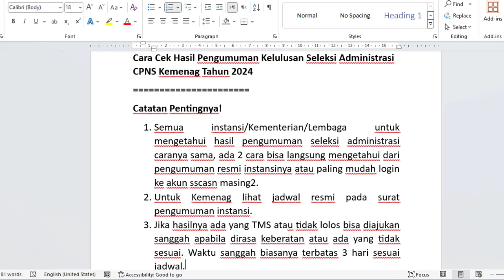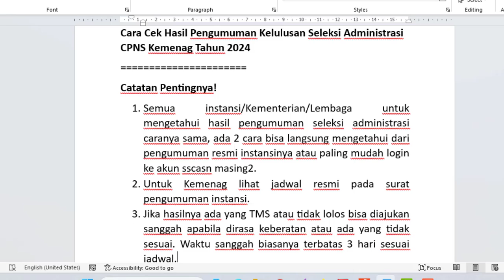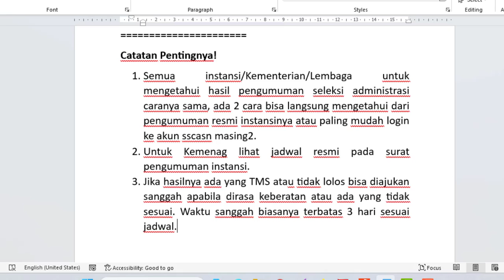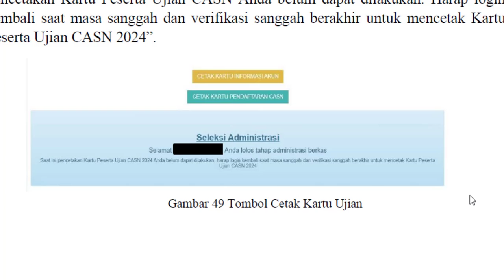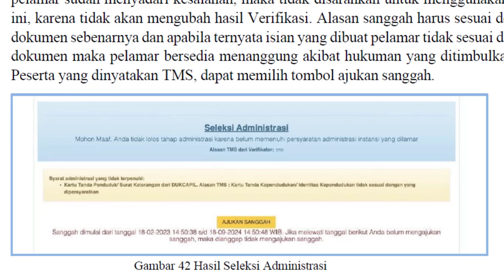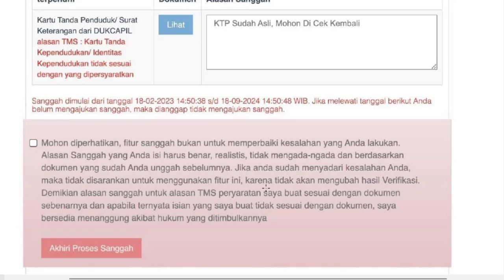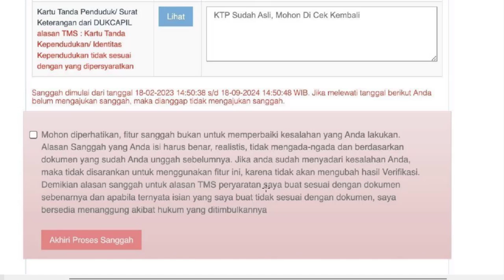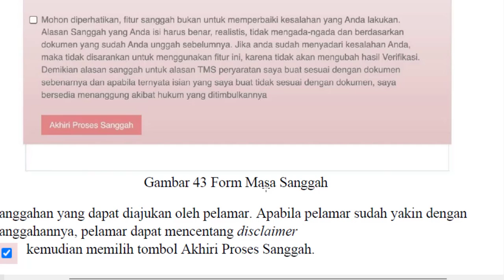🔴Cara Cek Hasil Pengumuman Kelulusan Seleksi Administrasi CPNS Kemenag Tahun 2024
Catatan Pentingnya!
1.Semua instansi/Kementerian/Lembaga untuk mengetahui hasil pengumuman seleksi administrasi caranya sama, ada 2 cara bisa langsung mengetahui dari pengumuman resmi instansinya atau paling mudah login ke akun sscasn masing2.
2.Untuk Kemenag lihat jadwal resmi pada surat pengumuman instansi.
3.Jika hasilnya ada yang TMS atau tidak lolos bisa diajukan sanggah apabila dirasa keberatan atau ada yang tidak sesuai. Waktu sanggah biasanya terbatas 3 hari sesuai jadwal.